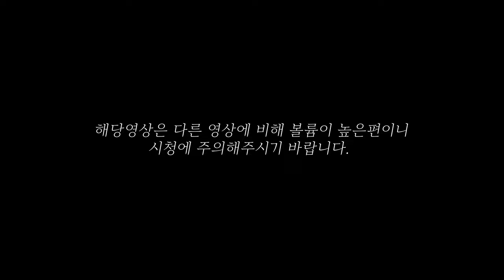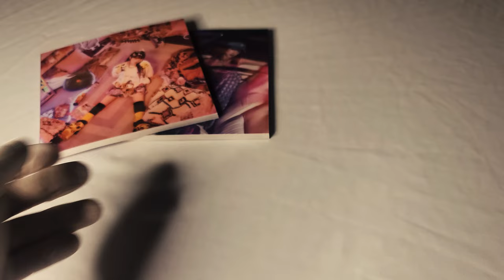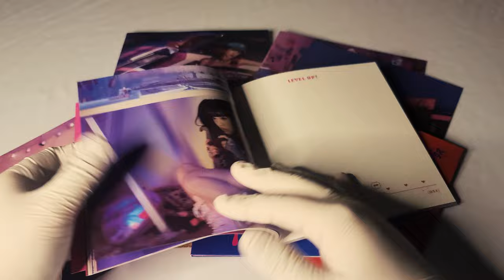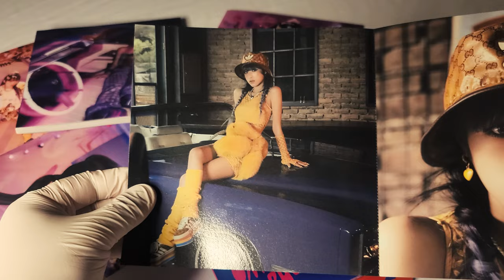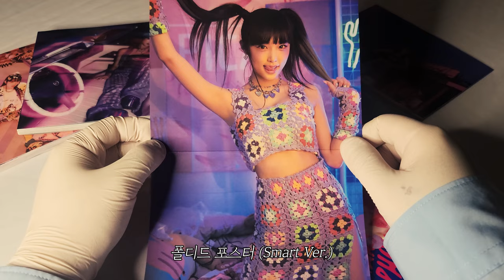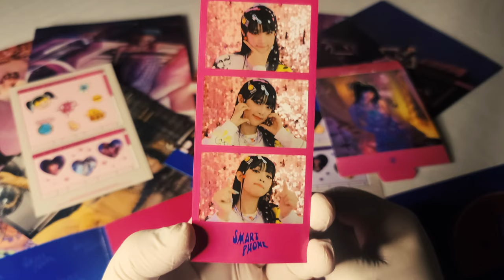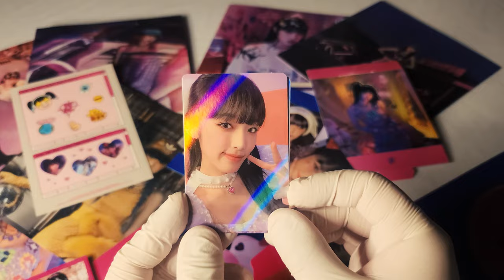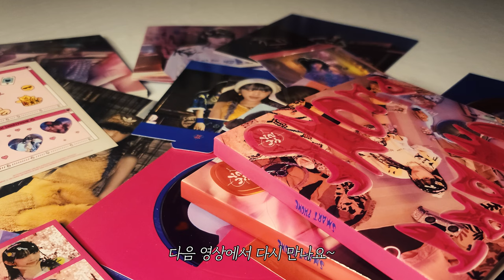📱 예나 YENA 미니 앨범│Smartphone│앨범 언박싱 📱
최예나
미니 앨범

발매일
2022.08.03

수록곡
1. Make U Smile
2. SMARTPHONE
3. WithOrWithOut
4. Lemon-Aid
5. U